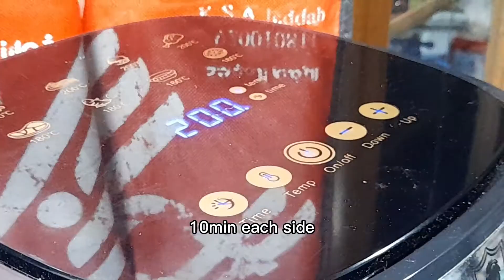What i did in a day // PJ #1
So since it's my mid year break I decided to try new things and that new thing is recording the process of my day and uploading it on youtube.

I know no one will watch this and only my 15 different accounts will but who cares hehe.

It has only been a day and I am finding the process very draining. I salute all the Youtubers that I watch for posting everyday.

And I've decided from recording it everyday to recording it every other day. Thank you.